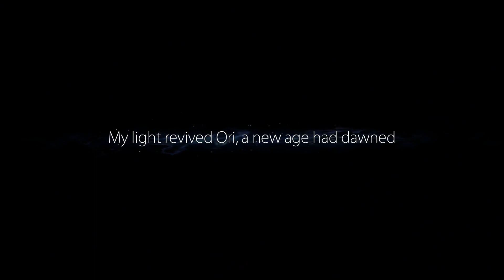Exploring the Magical World of Ori and the Blind Forest Adventure 1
First Play Through Of Ori, Never Played it before but always heard its a Really Good Game So now I'm trying it out!